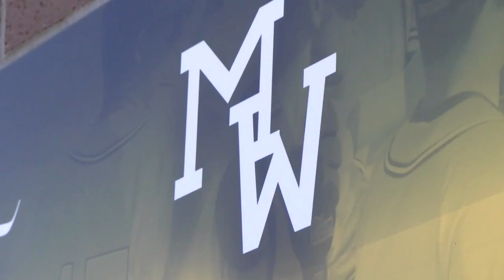Griffons introduce third baseball coach in program history